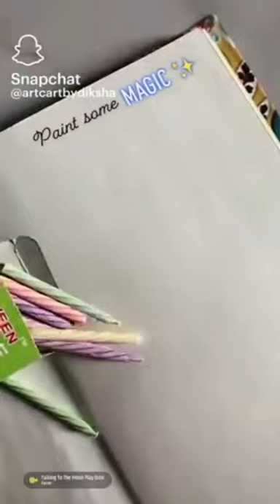candle magic pannalama😜.